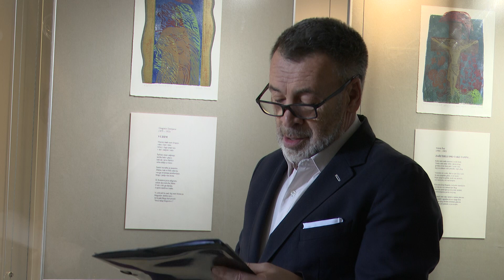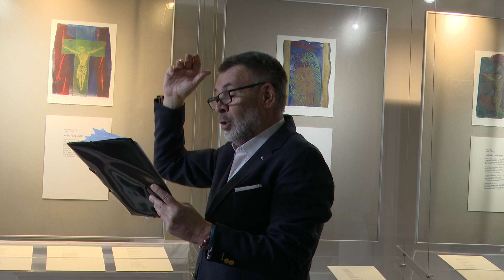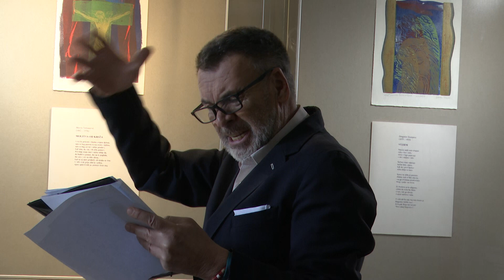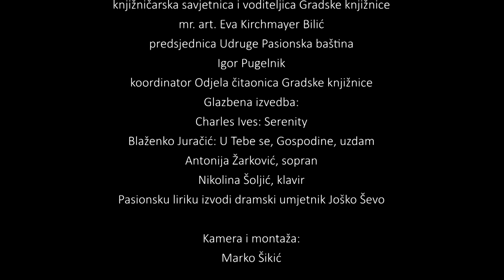Dvadeset godina manifestacije Pasionska baština u Gradskoj knjižnici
Molitva od križa - otvorenje izložbe pjesničko-grafičkih mapa Moj križ svejedno gori Matka Trebotića i Križ i sidro Zdenke Pozaić.
Dugogodišnja uspješna suradnja Gradske knjižnice i Udruge Pasionska baština započela je 2004. godine, kada je održana prva u nizu izložbi koje će s vremenom postati neizostavni dio manifestacije Pasionska baština. Izložbu Hrvatski molitvenici otvorio je tadašnji predsjednik Udruge Pasionska baština mr. sc. Jozo Čikeš, a kroz sljedećih 19 izložbi manifestacija Pasionska baština otvorila je širom vrata knjižnoj, glazbenoj i likovnoj građi Gradske knjižnice, s ciljem očuvanja i promicanja književnog, glazbenog, vizualnog stvaralaštva i duhovne kulture. Uz prvotiske, misale, rijetke knjige i rukopise koji se nalaze u fondu Zbirke rijetkih knjiga i rukopisa s vremenom će biti izlagana i ostala vrijedna i značajna građa, bitna za hrvatsku kulturnu i društvenu povijest. Godine 2021. Gradska knjižnica dobila je počasnu zahvalnicu Udruge Pasionska baština za kontinuirani, dugogodišnji rad u promicanju pasionskih vrijednosti kao bitnih odrednica hrvatske kulture.